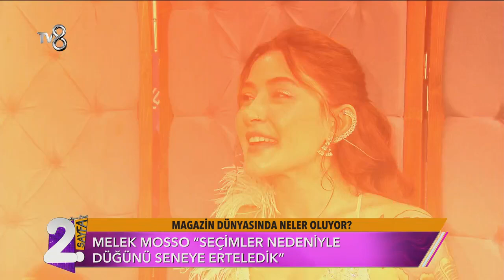Melek Mosso'dan Şaşırtan Evlilik Açıklaması | Müge ve Gülşen'le 2. Sayfa